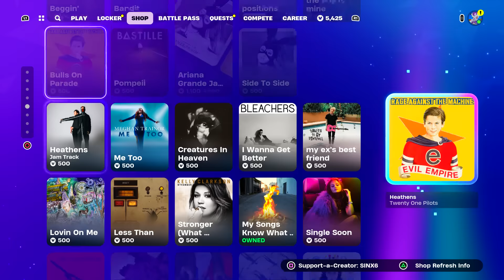What ???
Fortnite new item shop! today we have nothing new and they forgot about MrBeast!